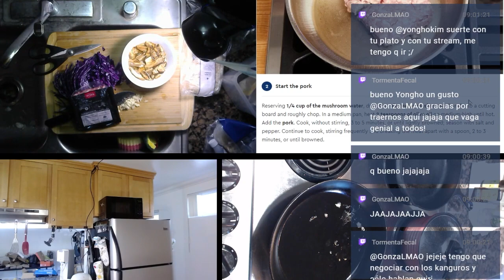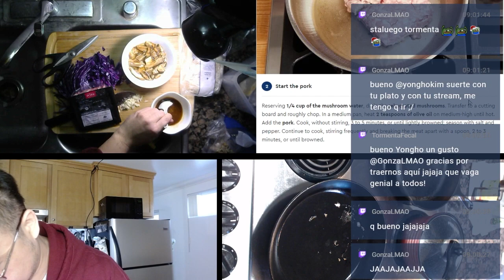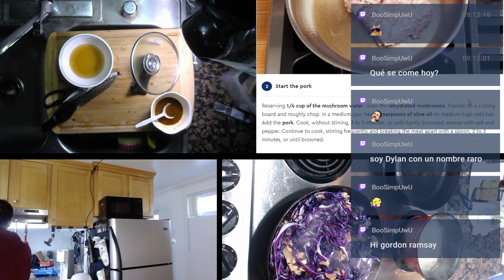201221 Curry Pork Noodles v/cocina